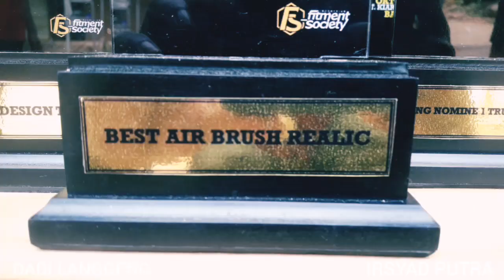Truk Raffa Pulang Kampung || Bandung Auto Fest || irsyad Putra Feat Dadi Langgeng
kepulangan truk raffa king of the king ke karoseri irsyad putra untuk mengecek kelengkapannya dan pulang kerumahnya